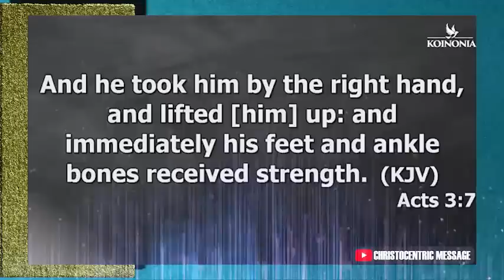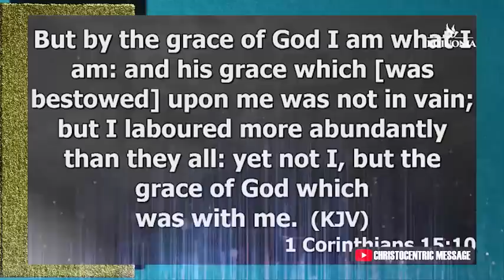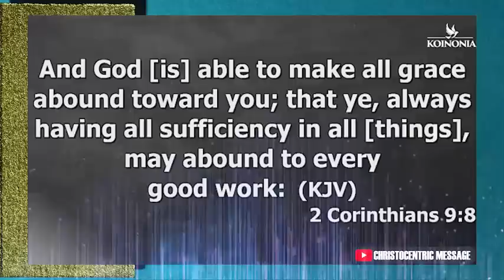THE GRACE OF GOD WILL WORK FOR YOU - APOSTLE JOSHUA SELMAN